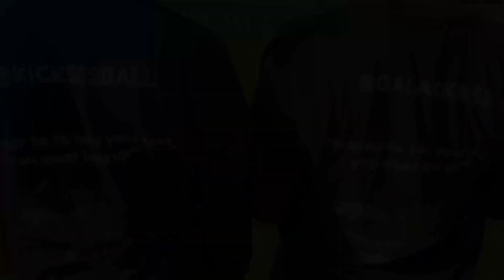AIR JORDAN 5 OREO “MOONLIGHT” | ON FOOT SHOE REVIEW + RESELL PLUNGE⁉️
TODAY WE REVIEWED THE JORDAN 5 “OREO, MOONLIGHT”; HOW DO YOU FEEL ABOUT THEM ⁉️

WHAT OTHER TYPE OF CONTENT WOULD YOU LIKE TO SEE FROM US⚠️⚠️